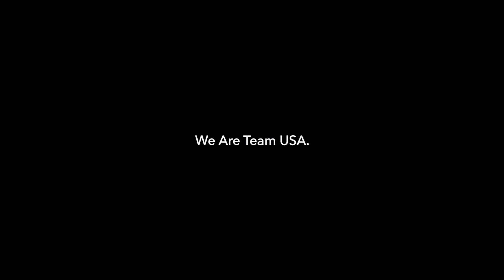We Are Team USA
The 2021 USRowing Women's Training Center putting in work day after day from Chula Vista, CA to Princeton, NJ.